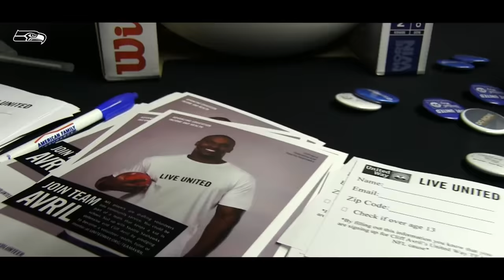Stocked Like That | Season of Boom Chapter 5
The fifth chapter of the Season of Boom showcases the best home field advantage in all of sports, the 12s. Hear from Seahawks Legends on how the 12s gave the team the upper hand as they brought the noise each and every week. The 12s showed out in full force in a pivotal Week 13 matchup with the leaders of the NFC South, the New Orleans Saints.